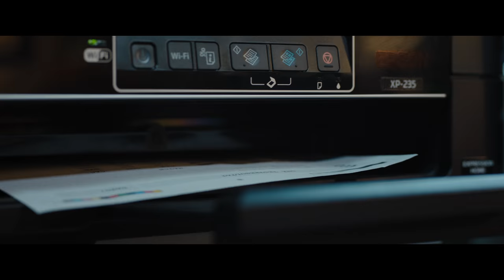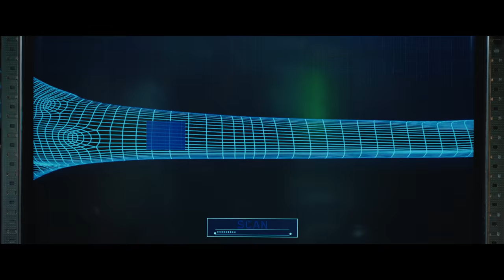Trio - Jakten på Olavsskrinet | klipp fra filmen | To Liljer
Trio - Jakten på Olavsskrinet går nå på kino. Klippet er en scene i filmen.
Følg oss på Instaram @triofilmen :)

Om filmen Med: Naomi Lien Hasselberg, Bjørnar Lysfoss Hagesveen, Henrik Hines Grape, Franziska Tørnquist, Reidar Sørensen, Per Kjerstad, Minh-Khai Phan-Thi I tre sesonger har vi fulgt TRIO-gjengen på NRK Super, og fra 17. februar 2017 kan vi endelig se TRIO på det store lerretet. I kinofilmen "TRIO -Jakten på Olavsskrinet" blir vi med den nysgjerrige ungdomstrioen Nora, Simen og Lars på nye eventyr. I hundrevis av år har mennesker lett etter det myteomspunne Olavsskrinet. Ingen har funnet det. Nå er vennegjengen TRIO i ferd med å løse det store mysteriet. Problemet er bare at livsfarlige skattejegere er på sporet av dem og skatten... I en spektakulær jakt, med myten om Olav den hellige, Nidarosdomen og vill norsk natur som bakteppe, settes både vennskap og familiemedlemmers liv på spill.